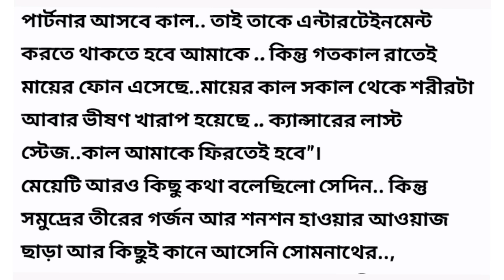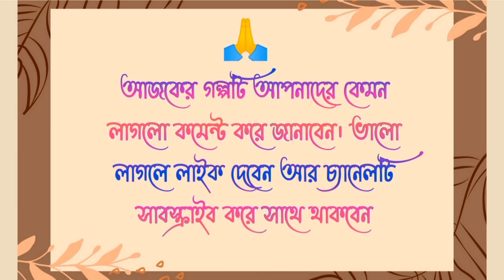প্রথম দেখায় / Bengali Love Story / Bangla Choto Golpo / Bengali Short Story